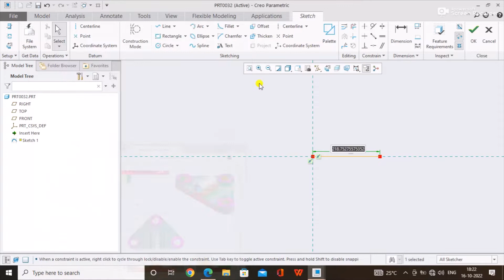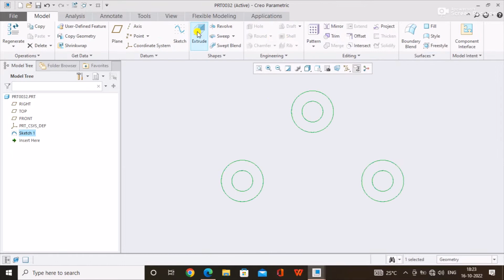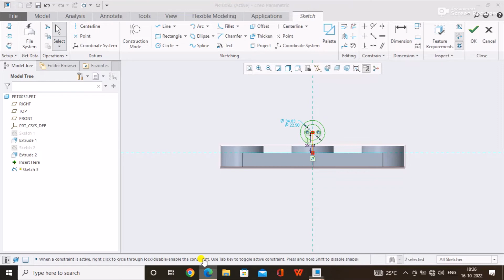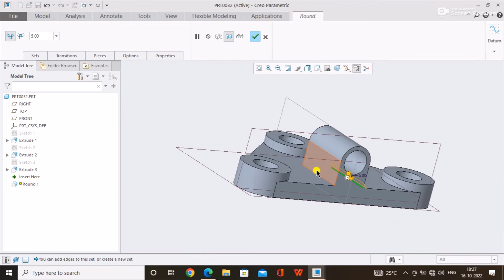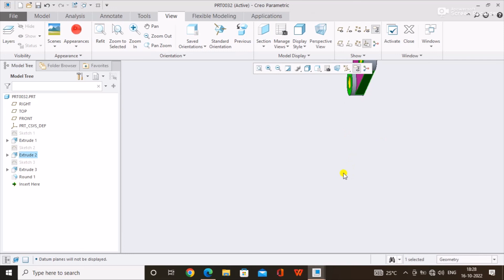EXERCISE 32 in Creo Parametric